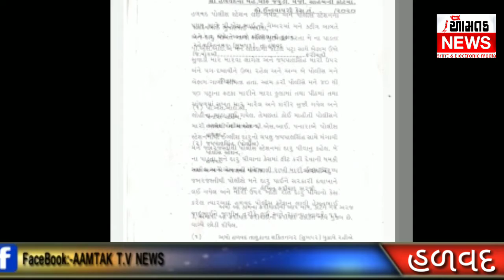AAMTAK NEWS હળવદ ની કોર્ટમાં પીએસઆઈ સહિત ચાર પોલીસ સામે આરોપીએ ફરિયાદ દાખલ કરતાં ભારે ચકચાર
હળવદ પોલીસે ઢોર માર માર્યા  ના બનાવવામાં કોર્ટમાં ફરિયાદ દાખલ થતાં ભારે ચકચાર મચી જવા પામી છે પીએસઆઇ સહિત ચાર સામે કોર્ટમાં કેસ દાખલ કરવામાં આવ્યો છે  ફરિયાદી દ્વારા મેજિસ્ટ્રેટ કોર્ટમાં  તેમણે ઉલ્લેખ કર્યો છે કે દારૂ ની હેરફેરની શંકાને આધારે પોલીસે મારી અને ઈજાગ્રસ્ત કર્યો હતો શક્તિ નગરના યુવાનોને પોલીસ સ્ટેશનમાં દારૂ પીવડાવી ખોટો ફસાવી ફરિયાદ  કરવામાં આવી છે ઢોર માર મારતા સરકારી હોસ્પિટલમાં સારવાર માટે ખસેડાયો હતો બાદમાં તેમણે કોર્ટમાં ફરિયાદ દાખલ કરી છે અને કોર્ટે આગળની તજવીજ હાથ ધરી છે વિજય ગેલાણી આમ તક ન્યૂઝ 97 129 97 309 વિશેષ અહેવાલ હળવદ આમ તક ન્યૂઝ બ્યુરો